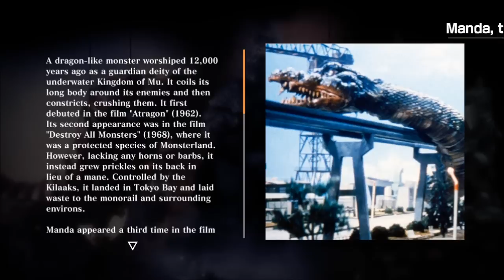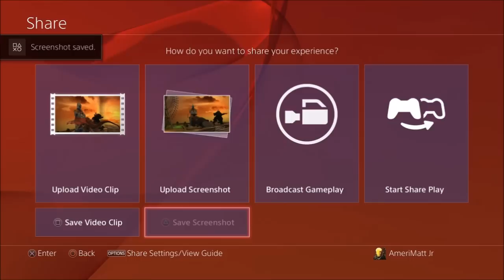Super Best Friends Play Godzilla The Game (PS4)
SKREEEEOONKKKKKKK! Matt, Pat and Liam stomp their way through Japan!